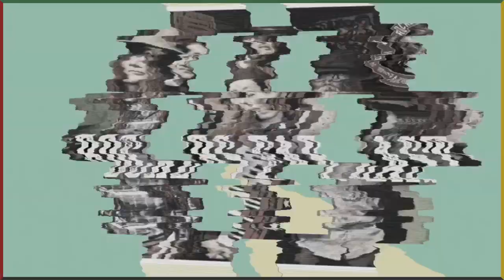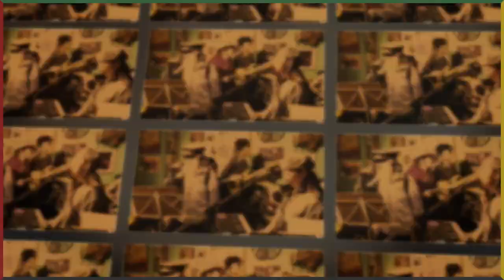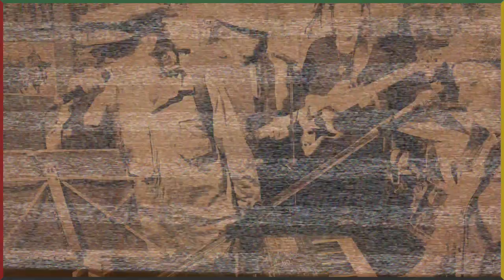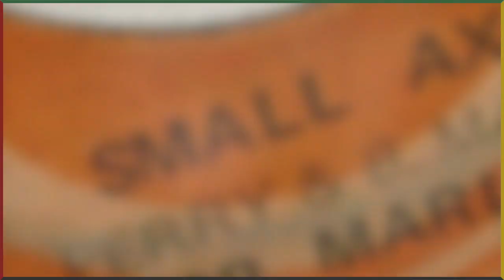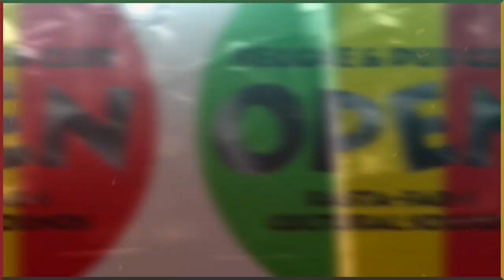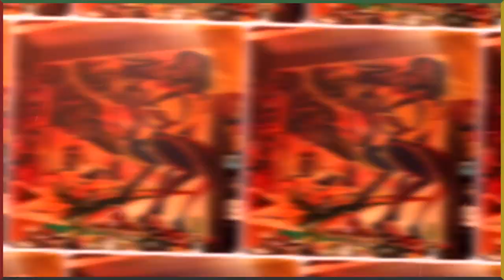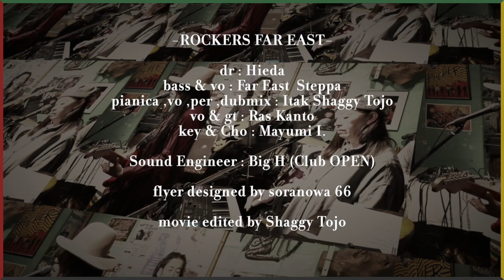=Rockers Far East Live= Feb. 4 2023 in Tokyo -Session Archive(filmed&recorded on iPhone 14pro)-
-Rockers Far East  Live-
4th Feb. 2023 Club OPEN Tokyo
-Session Archive  (filmed & recorded on iPhone 14pro)-

1.King David Melody (Augustus Pablo)
2.Judgement Time
3.Dub Master from England
4.Dub Master pt.2 (Love Jah riddim / Dennis Brown)
5.Without Any Apologies (Age is Growing riddim / Johnny Clerk)
6.Small Axe (Bob Marley The Wailers)
7.Dem a Lie
8.You & I
9.あらそいの歴史 (Rasta Children riddim / Dennis Brown)
10.Confucius (Don Drummomd & The Skatalites)
11.Jah Promise (Johnny Osbourne)
12.Shake

-ROCKERS FAR EAST-
dr : Hieda
bass & vo : Far East  Steppa
pianica ,vo ,per ,dubmix : Itak Shaggy Tojo
vo & gt : Ras Kanto
key & Cho : Mayumi I.

Sound Engineer
Big H (Club OPEN)

flyer designed  by soranowa66

movie edited by Shaggy Tojo